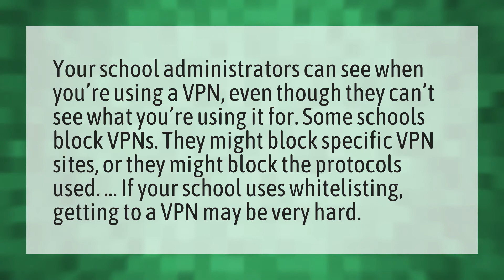Can my school see what I do on the Internet with a VPN?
See Internet History • Can my school see what I do on the Internet with a VPN?